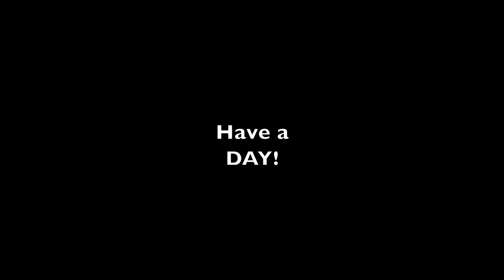DOG OWNER? This is a MUST WATCH, Amazing Dog Training Results #1070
We had some visitors today! Paul and Jeff are amazing dog trainers and helped us with Archie! We are very pleased with the results! Archie is learning quick and not as easily distracted. Paul and Jeff also demonstrated some techniques they use to train their dogs and others. Service Dogs, Pets, Working Dogs, Protection, and Sport Dogs.

We live in Western Pa. and Have around 100 Acres of Land, About 1/2 is ours the rest is my moms, We have 4 kids and one grandchild, 3 Golden Retrievers and one Cat. We enjoy working on our property and making improvements. We sell firewood and soon will be selling hardwood lumber.